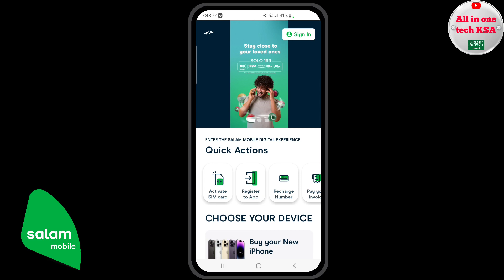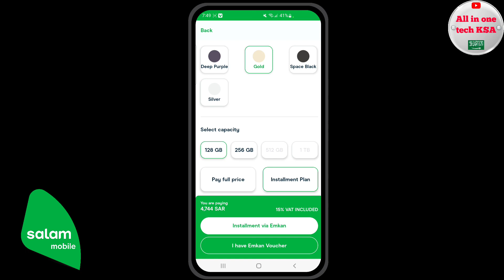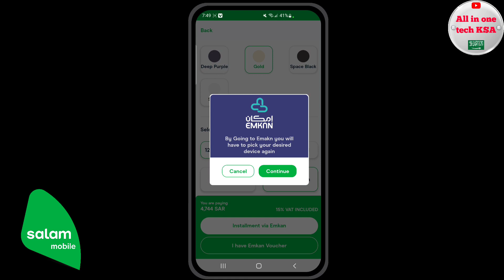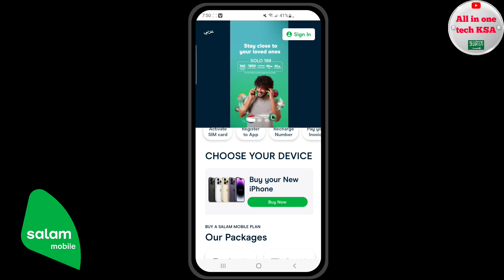Salam Mobile App New Features Update | Purchase New Mobiles On Installment From Salam App